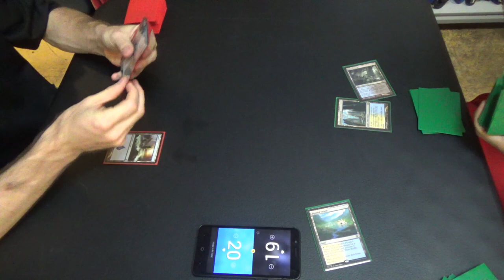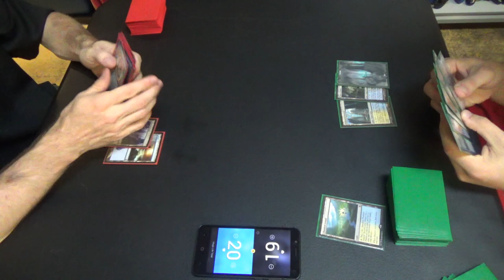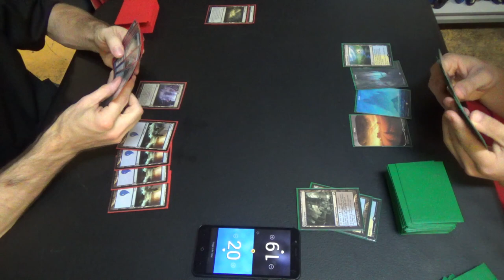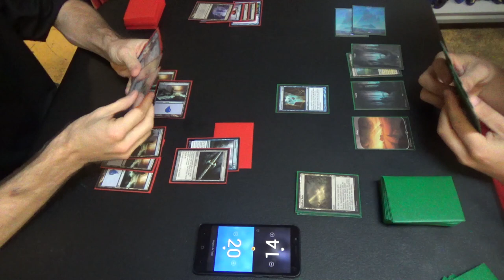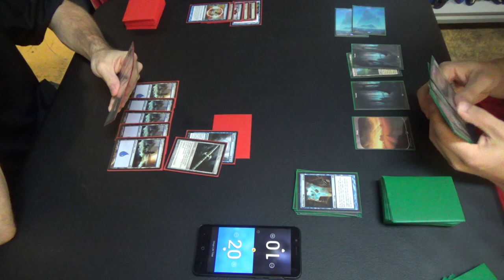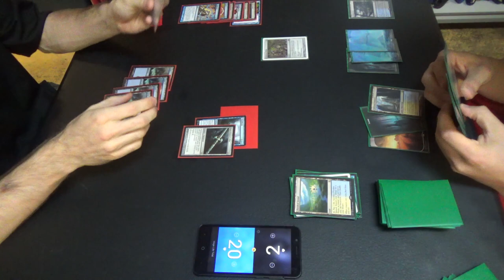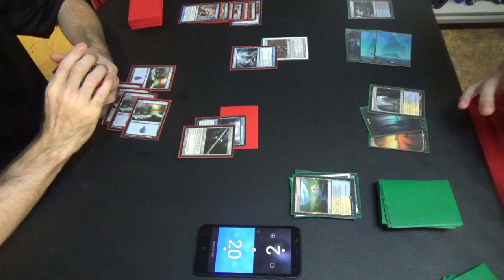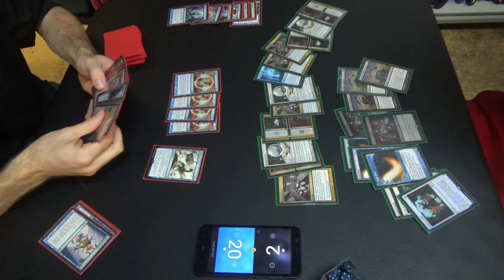Modern Magic — Mono Blue Polymorph vs. Esper Turbo Mill — Rematch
Three times? The poor guy…

Any deck with Emrakul should be kryptonite to a Mill strategy. That said, there is a reason why they run Surgical Extraction in the mainboard. I actually love how they can use it against meta decks like Hollow One and Dredge.

Here's the latest, and probably last for some time, version of my list, utilizing both Field of Ruin and Cryptic Command. As crazy as that may sound, I think that it can actually work. If I do revisit this, then it will probably just be to add Search for Azcanta and maybe swap Anticipates for Opts.
Artifacts (4)
1 Batterskull
3 Runechanter's Pike
Creature (1)
1 Emrakul, the Aeons Torn
Enchantments (5)
4 Cloudform
1 Spreading Seas
Instants (21)
2 Anticipate
4 Condescend
1 Disrupting Shoal
2 Opt
3 Repeal
4 Spell Pierce
Planeswalkers (3)
3 Jace, the Mind Sculptor
Sorceries (8)
4 Polymorph
4 Serum Visions
Lands (23)
4 Field of Ruins
4 Inkmoth Nexus
15 Island
Sideboard (15)
2 Corrupted Conscience
1 Echoing Truth
1 Jace, Architect of Thought
1 Monastery Seige
4 Negate
1 Ratchet Bomb
1 Relic of Progenitus
1 Steel Sabotage
1 Sun Droplet
2 Tormod's Crypt